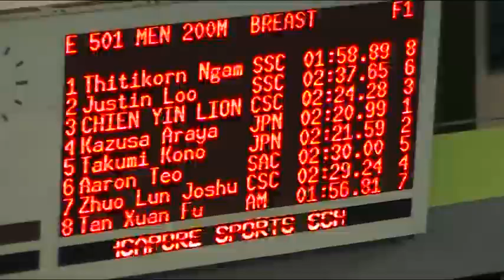2010 SNAG Boys 13-14 Yrs 200-Breaststroke - Finals 20100321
1 Araya, Kazusa 2:20.99
2 Kono, Takumi 2:21.59
3 Khoo, Chien Yin Lionel 2:24.28 (U17 Rec)
4 Ling, Zhuo Lun Joshua 2:29.24
5 Teo, Aaron 2:30.00 (U14 Rec)
6 Loo, Justin 2:37.65
7 Xuan Fu, Tan 2:41.03